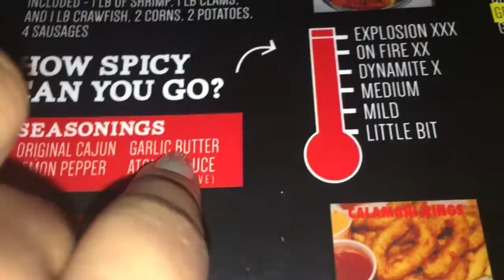doing my make-up in public transportation | Geli's Vlog 001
this is my first ever Vlog. I only used my laptop's camera to record most of the videos in this vlog because I don't have a vloging camera yet. i used my phone for some videos. I hope you guys enjoy this video. Thanks!